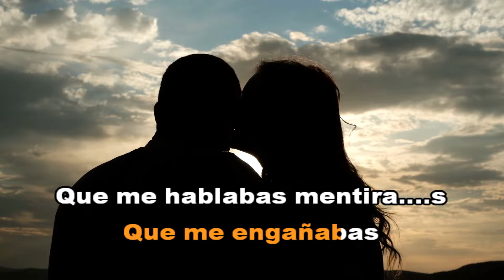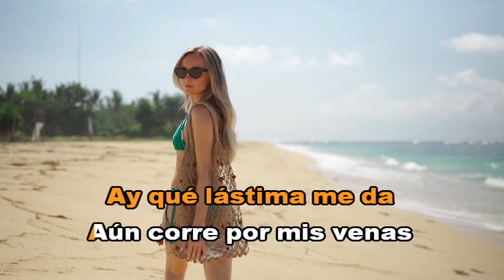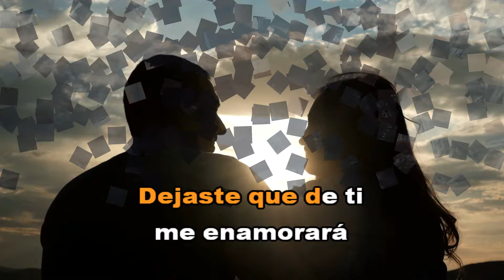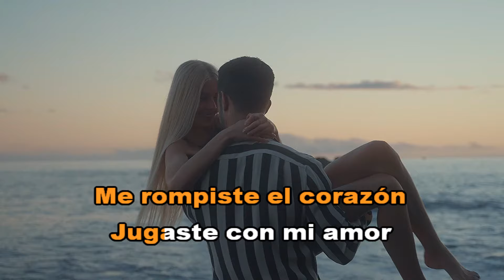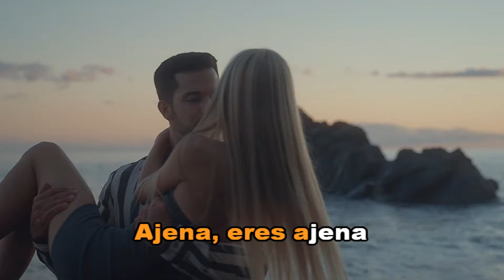TÚ ERES AJENA - EDDY HERRERA (KaraOke HD)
Eduardo José Herrera de los Ríos, más conocido como Eddy Herrera, es un cantante dominicano de merengue. Perteneció como uno de los grandes vocalistas del conjunto musical liderado por Wilfrido Vargas en la década de 1980. El Gigante del Merengue, nació en la segunda ciudad más importante de la República Dominicana, Santiago de Los Caballeros un 30 de abril, bajo el signo de Tauro.
Saludos,
MariTo Daza
PISTAS PERSONALIZADAS HD
CONTACTO